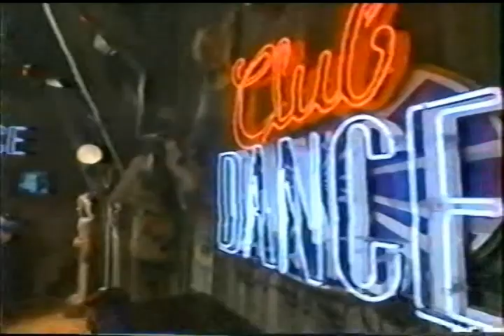Club Dance Tape 665A